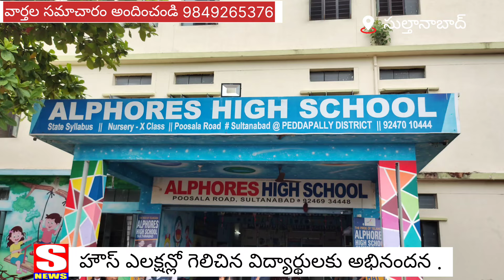ఆల్ఫోర్స్ పాఠశాలలో హౌస్ ఎలక్షన్స్లో ఎన్నికైన విద్యార్థులకు అభినందన